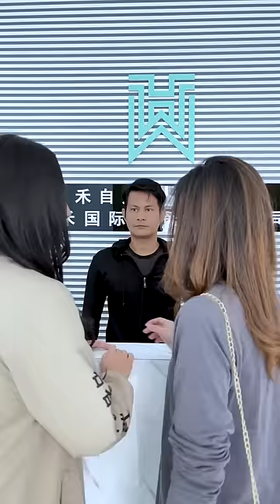ga bs tanggung jawab?